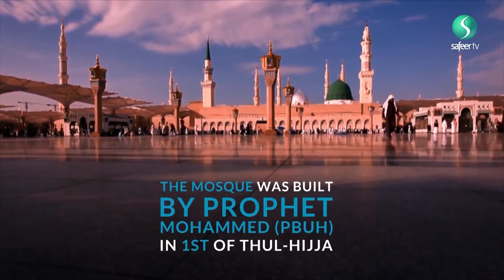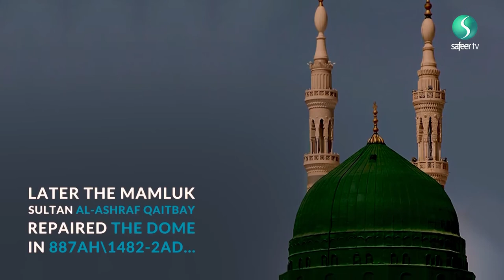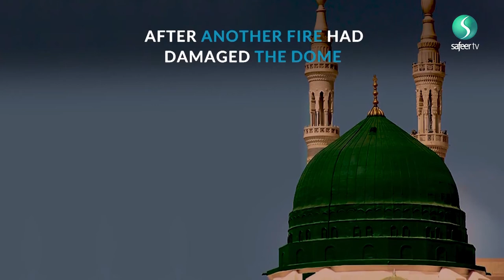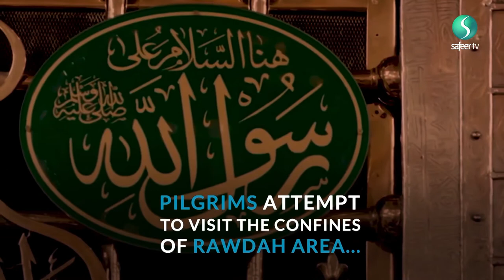HISTORY OF AL NABAWI MOSQUE | MASJID NABAWI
HISTORY OF AL NABAWI MOSQUE
MASJID NABAVI